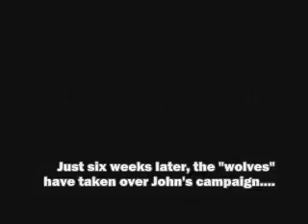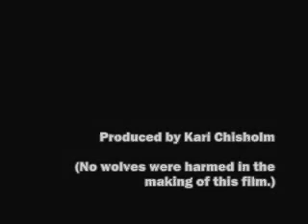John Nelsen pledges an issue-based campaign. Oops!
Republican candidate John Nelsen pledged a campaign focused on the issues -- but six weeks later, his campaign went off the rails.